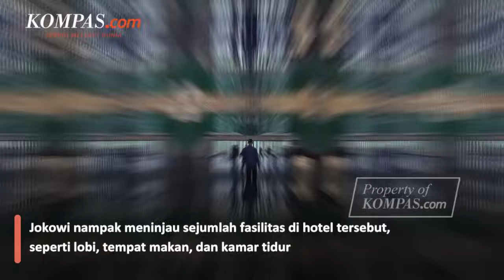Jelang HUT Ke-79 RI di IKN, Para Menteri Bakal Menginap di Hotel Nusantara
Menjelang perayaan Hari Ulang Tahun (HUT) ke-79 Republik Indonesia (RI) di Ibu Kota Nusantara (IKN), semua menteri kabinet Indonesia Maju disebut akan menginap di Hotel Nusantara.

"Kita sudah mendapatkan kabar bahwa semua menteri untuk sidang kabinet pertama (di IKN), ini akomodasinya menggunakan Hotel Nusantara. Berarti itu sudah siap, paling tidak sebagian dari kamarnya," ujar Menteri Pariwisata dan Ekonomi Kreatif (Menparekraf) Sandiaga Uno di Gedung Sapta Pesona, Jakarta Pusat, Senin (5/8/2024).

Penulis: Suci Wulandari Putri Chaniago
Penulis naskah: Tantri Febrina  Maharani
Video editor:Tantri Febrina Maharani
Produser: Farid Firdaus